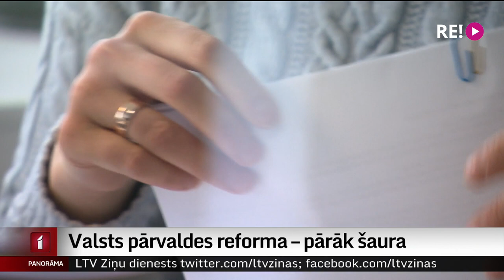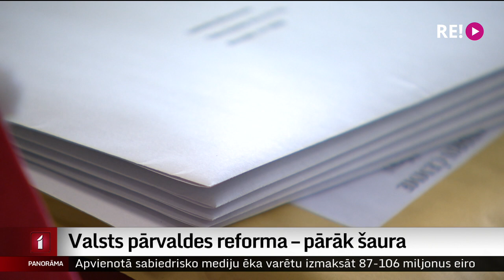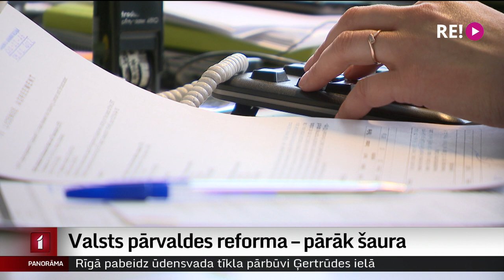Valsts pārvaldes reforma – pārāk šaura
Reformas faktiski nav notikušas – tāds ir Valsts kontroles secinājums, vērtējot 2017. gada Valsts pārvaldes reformas plāna īstenošanu. Ir veiktas darbības un īstenoti plānā ietvertie pasākumi, taču tie nav vecinājuši galvenā mērķa, proti, efektīvas, atbildīgas un elastīgas valsts pārvaldes iedibināšanu. Turklāt reformas tvērums ir ļoti šaurs. Par plāna īstenošanu atbildīgā Valsts kanceleja sola turpināt darbu pie valsts pārvaldes modernizācijas. Plašāk – Iļjas Kozina sižetā.